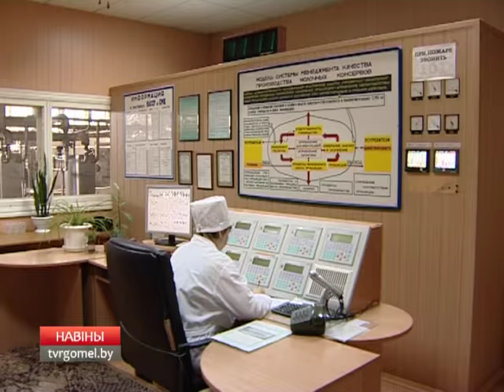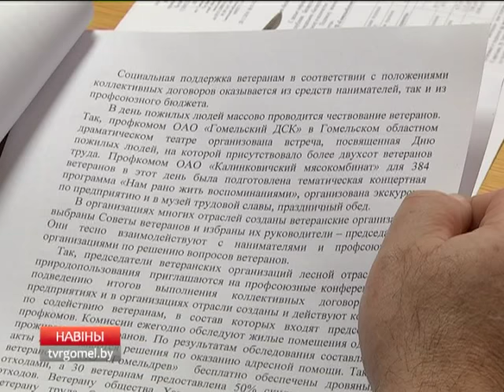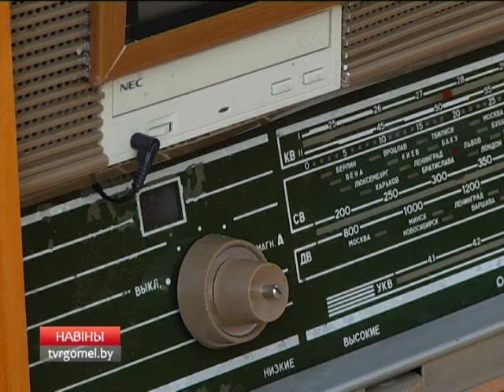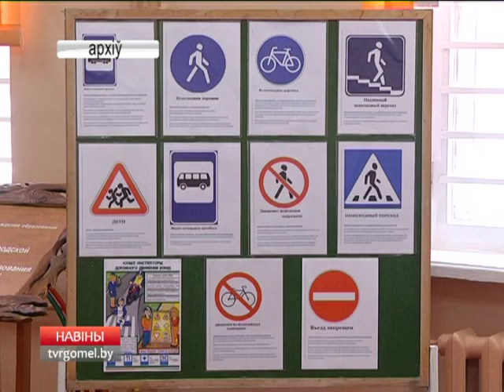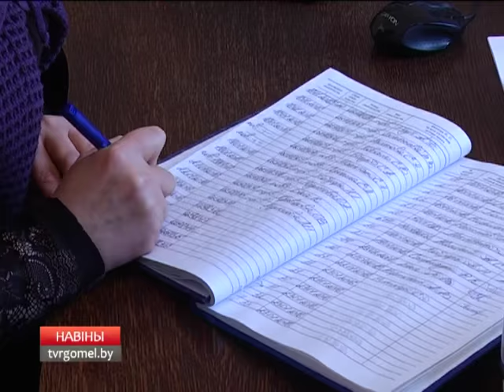26 01 2017 НОВОСТИ